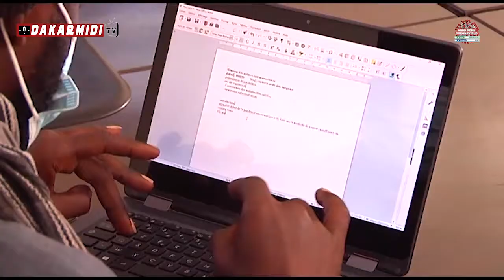GESTION DU COVID-19 :LES ACTEURS COMMUNAUTAIRES EXIGENT LEUR IMPLICATION DANS LE DISPOSITIF NATIONAL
GESTION DU COVID-19 :
LES ACTEURS COMMUNAUTAIRES EXIGENT LEUR IMPLICATION DANS LE DISPOSITIF NATIONAL